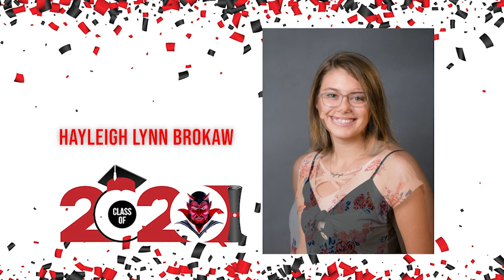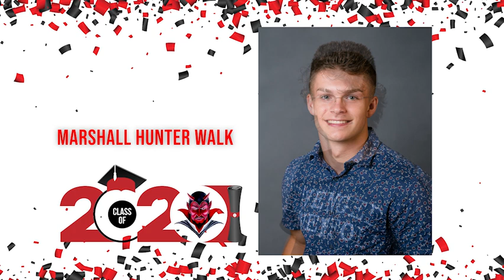Class of 2020 video from HBO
A tribute for our 2020 seniors created by HBO. A special thank you to our teachers and administration for participating and Jennifer Heredia for her hard work in creating this tribute to this extraordinary class.